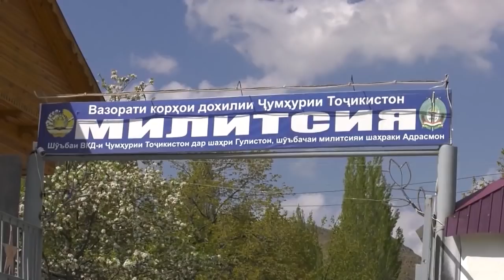МИЛИТСИЯ ХАБАР МЕДИҲАД НАШРИ №5 2019 cюжети 3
Милитсия хабар медиҳад. Ин барномаест, ки аз ҷониби дафтари матбуоти РВКД ҶТ дар вилояти Суғд омода шуда, дар ду ҳафта як маротиба тарики эфири ШТР СМ-1 пахш мешавад. Барномаи мазкур инчунин дар сомонаи расмии ШТР СМ-1 низ чойгир карда шудааст.